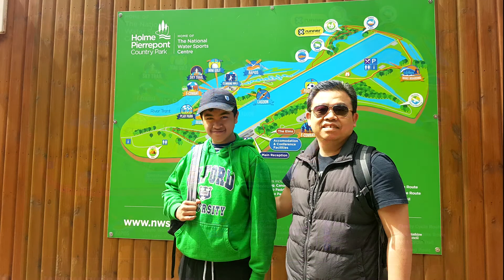A Spring Weekend Adventure in Holme Pierrepont